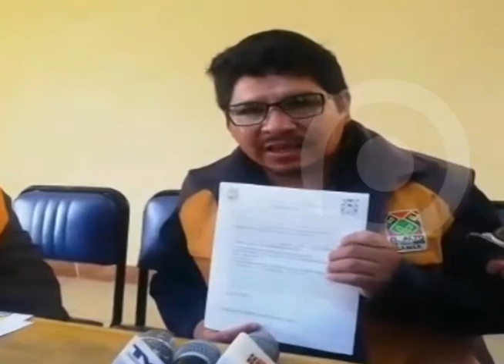FERIA Y TIENDAS NO CUMPLEN